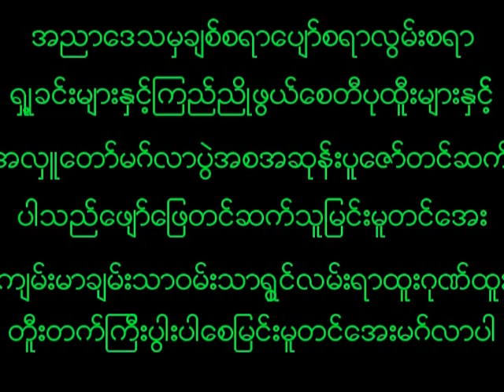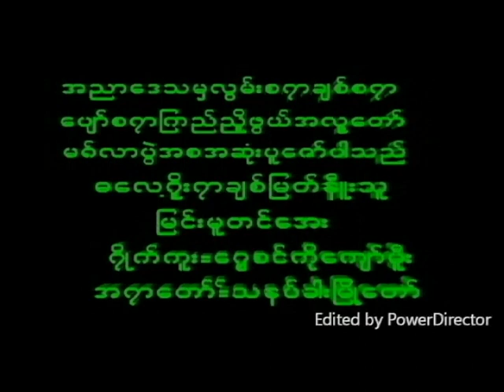May 27, 2023